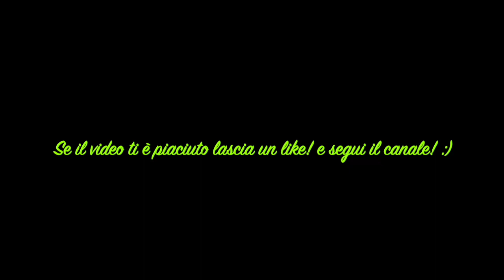Il principio di laicità: L'ora di religione nelle scuole pubbliche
che cosa significa principio di laicità? quali sono le possibili declinazioni pratiche?